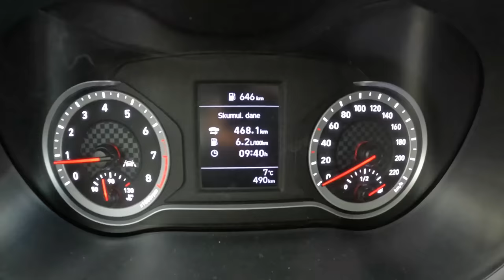2023 Hyundai i10 III [1.0 MPI 67HP] |0-100| POV Test Drive #1515 Joe Black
Car: Hyundai i10 III MODERN 1.0 MPI 67HP 2023

0:00 Intro
0:12 Walk-around and interior
1:00 Bumpy road
1:53 City drive
6:15 Acceleration
6:30 Highway
8:30 Casual driving
15:39 Engine view
15:59 Fuel Consumption

Engine: 1.1L Petrol (Gasolina) 3-cylinders
Displacement (cc): 998
Power: 49 kW/67 hp
Torque: 96 Nm
Transmission: 5-speed manual
Traction: FWD ( Front-Wheel Drive )

Acceleration (0–100 km/h): 14,6 s.

Fuel Tank Capacity: 36L
Total Range: 706 km
Weight: 959 Kg
Cargo Space: 252 Liter
Model: 2022
Date of Production : 2019 -
Base Price in Germany : 14.784 EUR

Driver: Joe Black
Video: GoPro Hero 11 Black / Sony a6300 + Sigma 16mm f1.4
Audio: Zoom H2n (recorder) & Roland CS-10EM (binaural microphones)
Edit: MacBook Pro / Final cut Pro X